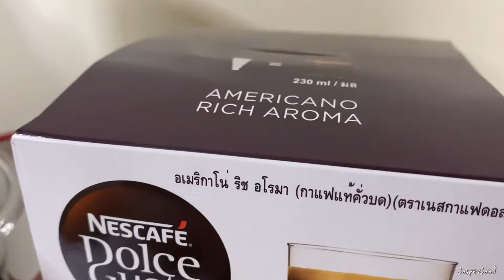Americano Rich Aroma อเมริกาโน่ ริช อโรมา ความเข้มระดับ10 | Dolce Gusto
อาราบิก้าและโรบัสต้า
ความเข้มระดับ 10 จาก 11
กาแฟดำ 230 มล.
16 แคปซูล ชงได้ทั้งหมด 16 แก้ว